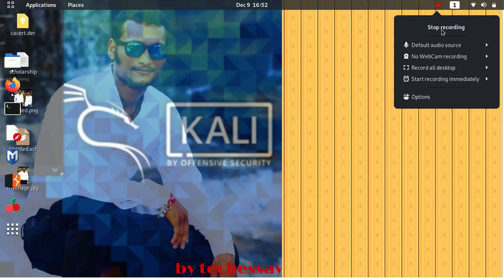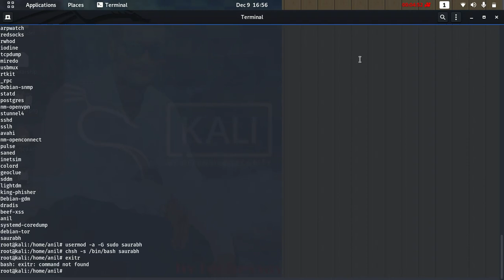how to add or remove a user in kali linux 2020 in hindi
To List all User in kali linux
cut -d: -f1 /etc/passwd
To remove a user
userdel -r your_ user_ name
If any Process is running on that user
then
kill 9 process_id
To add a New user
useradd -m user_name
to gave a passward to your_user_name
passwd your_user_name
To give super user Privilege
usermod -a -G sudo your_user_name
To register it in Bash file
chsh -s /bin/bash your_user_name
Logout
Login
Hey you sussesfully login